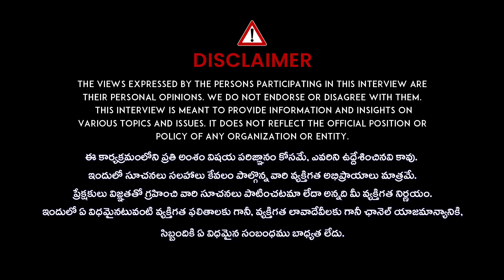Vijay Karanam About Mutual Fund Investments | Mutual Funds Investment Plan In Telugu | SIP Plans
Vijay Karanam About Mutual Fund Investments | Mutual Funds Investment Plan In Telugu | SIP Plans | Idream Finance